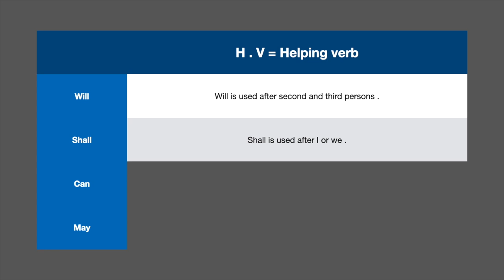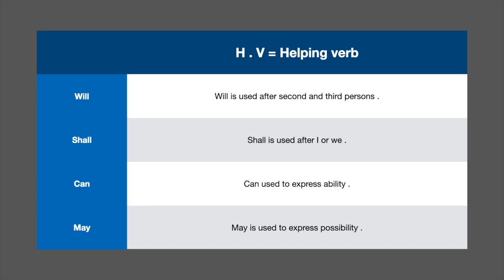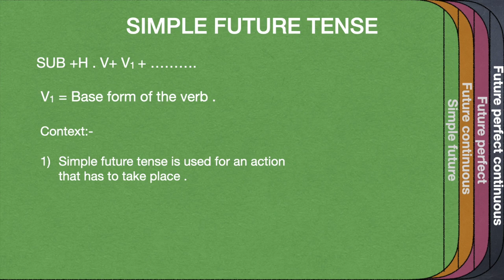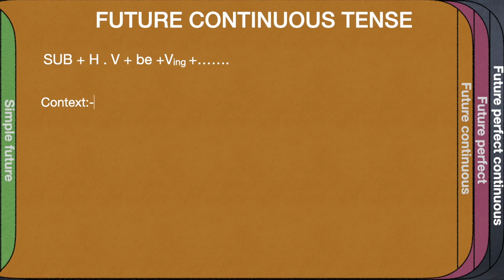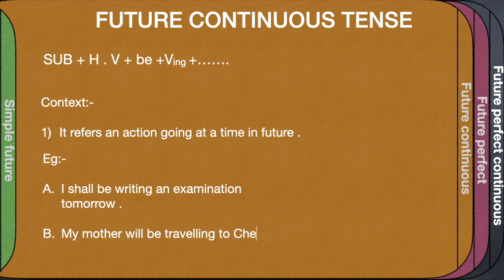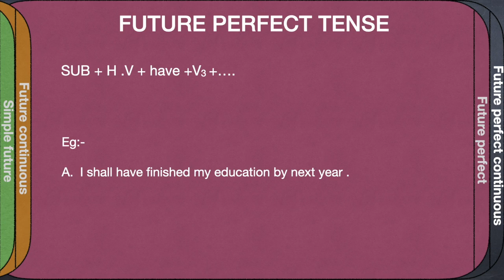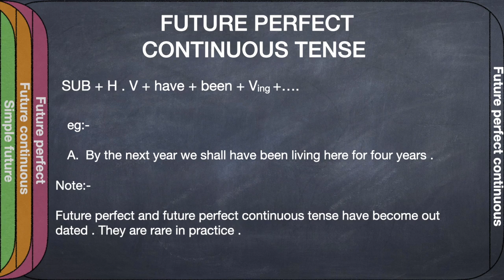FUTURE TENSE | IN TELUGU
it tells about future tense, simple future tense, future progressive future perfect future perfect continuous tense